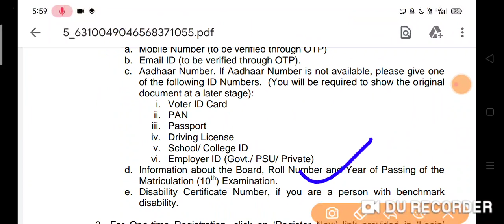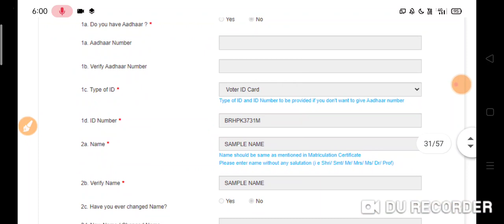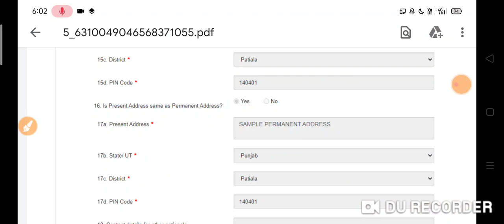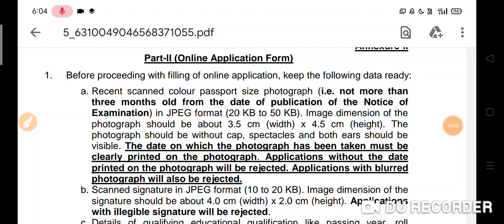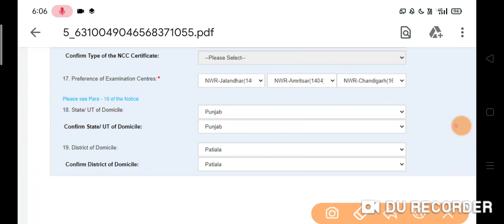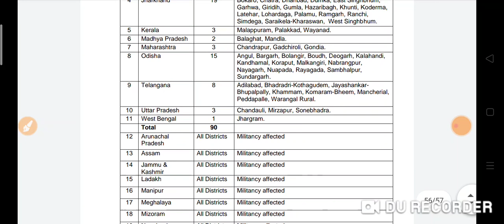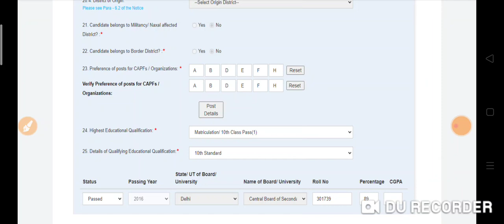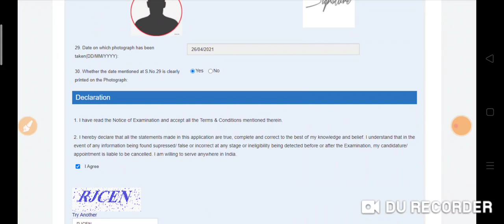SSC GD ONLINE APPLICATION PROCESS IN TELUGU | STEP BY STEP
Post codes/ preferences :

BSF - A

CISF - B

SSB - D

ITBP - E

assam rifils - F

SSF - H

ssc gd online application telugu ,ssc gd online application step by step in telugu